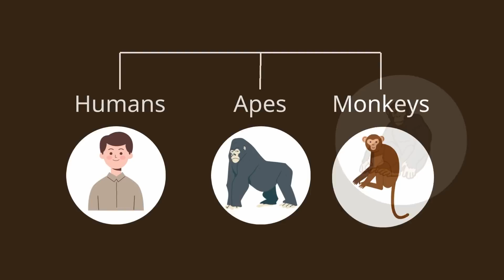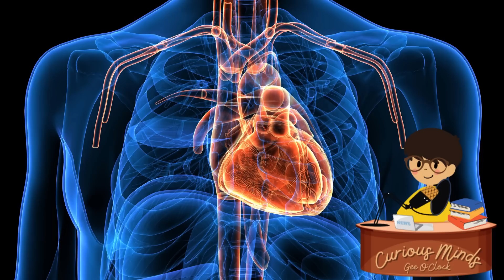ทำไมลิงไม่วิวัฒนาการมาเป็นคน? | Curious Minds EP. 63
🔸 มนุษย์มีวิวัฒนามาจากลิงหรือเปล่า?

หายไป 2 อาทิตย์ เราไปเดินป่ามาเลยไม่มีสัญญาณ สัปดาห์ถัดมากลับมาก็ป่วยเลยจ้า กว่า EP. 63 จะมา เดินทางยาวนานสองสัปดาห์เลยทีเดียว

อย่างที่รู้ ๆ กันว่าคนกับลิงนั้นมีบรรพุบุรษร่วมกัน จนเราได้มีวิวัฒนาการแยกออกมาจากพี่น้องร่วมโลกของเรา และกลายมาเป็นมนุษย์ในทุกวันนี้

ถ้าอย่างนั้น ทำไมลิงถึงไม่มีวิวัฒนาการมาเป็นมนุษย์แบบเรา ๆ ล่ะ? และนี่ก็เป็นอีกหนึ่งคำถามที่น่าสนใจจากคอมเม้นต์หนึ่งในวิดีโอเรา ซึ่งเราก็จะมาหาคำตอบไปด้วยกันในวันนี้ค่ะ